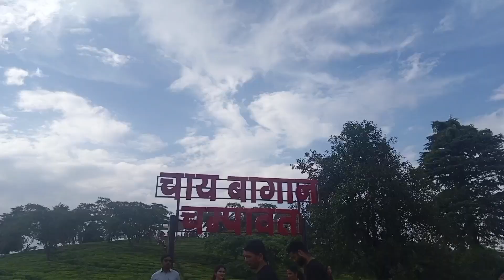tea garden champawat ❤️😍 da & bhabi ki anniversary celebrations party 🎉😂 ( phadi lifestyle vlogs )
tea teagarden garden champawat uk nature tea garden champawat ❤️😍 da & bhabi ki anniversary celebrations party 🎉😂 ( phadi lifestyle vlogs )दोस्तों अगर आपने मेरे चैनल को अभी तक भी सब्सक्राइब नहीं किया है तो प्लीज मेरे चैनल को सब्सक्राइब कीजिए और साथ में ही बैल आइकन को जरूर प्रेस करना जिससे कि आने वाली नोटिफिकेशन सबसे पहले आप तक पहुंचे थैंक यू सो much